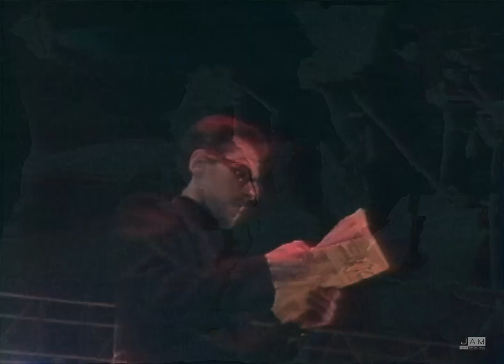Взгляд МС - Домашний звук, 1992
Запись выступления на фестивале "Новая версия" в 1992 году в УСЗ "Дружба", Москва.
Продюсер фестиваля Андрей Черкасов